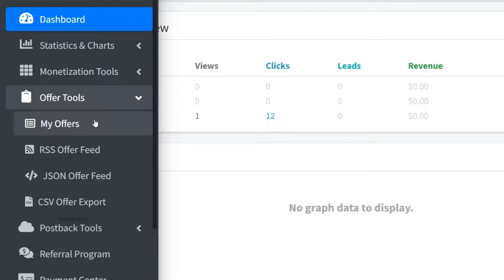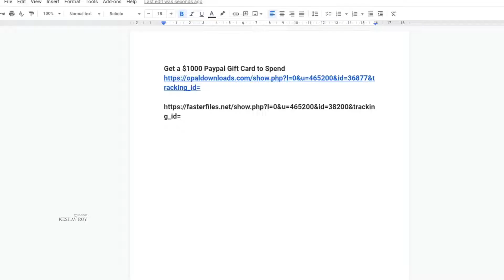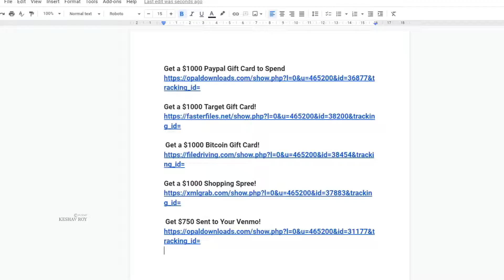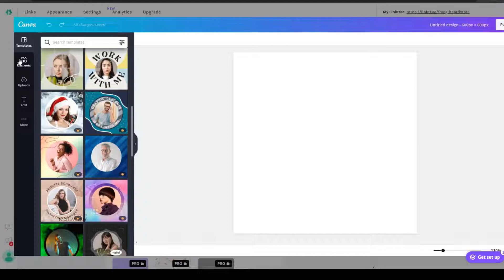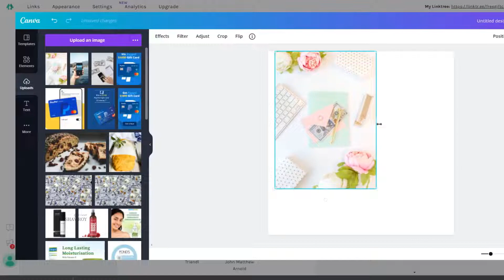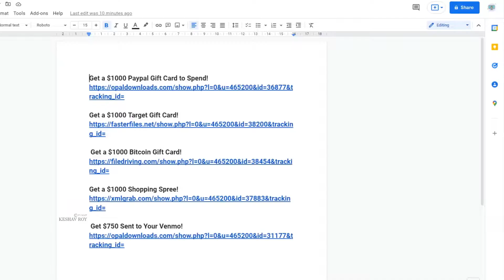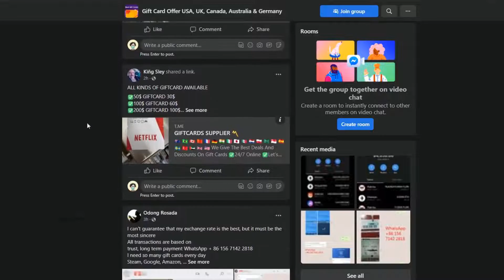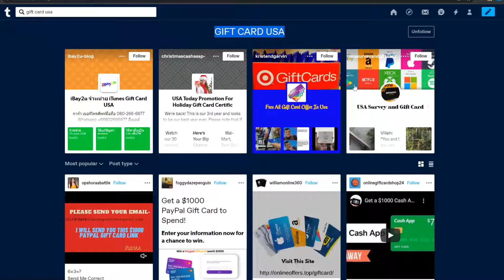Facebook CPA Marketing Tamil Tutorial For Beginners🚀Affiliate Marketing On Facebook in Tamil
Facebook Affiliate Marketing Tamil Tutorial For Beginners🚀Affiliate Marketing On Facebook in Tamil